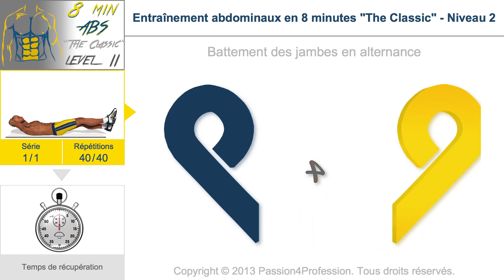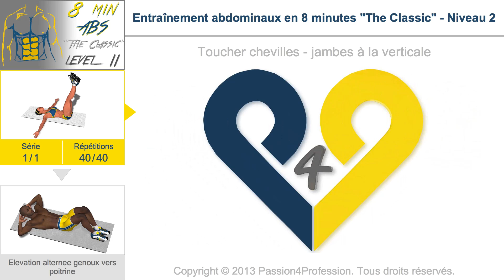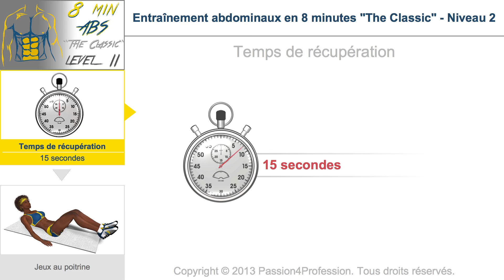Entraînement abdominaux en 8 minutes - Niveau 2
Cette vidéo d'entraînement a été conçue pour travailler de façon spécifique la zone abdominale.
Elle s'adresse à tous ceux, hommes ou femmes, qui ont une activité physique régulière.
Aucune condition préalable n'est nécessaire à l'exécution de ce module. Il suffit simplement de bien savoir comment exécuter les différents exercices proposés..

3 bonnes raisons pour suivre ce module :

- En travaillant de manière aérobique les muscles abdominaux pendant plus de 7 minutes, vous stimulerez les capillaires présents dans cette zone qui, à leur tour, augmenteront le flux sanguin.

- Un plus grand afflux de sang équivaut à un meilleur afflux d'oxygène et les graisses s'oxydent uniquement en présence d'oxygène.

- Un muscle tonifié a besoin de davantage de calories  (kcal) pour rester actif. L'organisme à tendance à libérer ces calories dans la zone la plus proche du muscle, dans ce cas la zone du point vital.

3 conseils pour bien exécuter ce module :

- Le module a été conçu pour effectuer un travail "aérobique" sur la zone abdominale. Son effet peut être renforcé en exécutant le module juste après une séance de travail aérobique (exemple : course, vélo stationnaire, natation ou toute autre activité aérobique).

- Affichez les instructions des exercices qui composent le module, prenez connaissance des commentaires laissés par les autres utilisateurs, vous pouvez y trouver des conseils utiles.

- Veillez bien à adapter votre respiration aux différents mouvements, rappelez-vous qu'une mauvaise respiration peut compremettre le résultat.

3 - Temps de récupération 00 min. 15 sec.
6 - Temps de récupération 00 min. 15 sec.
9 - Temps de récupération 00 min. 15 sec.